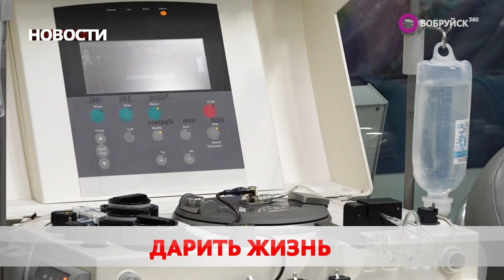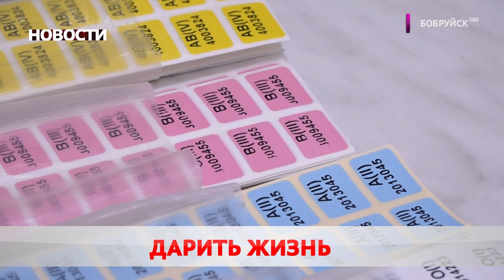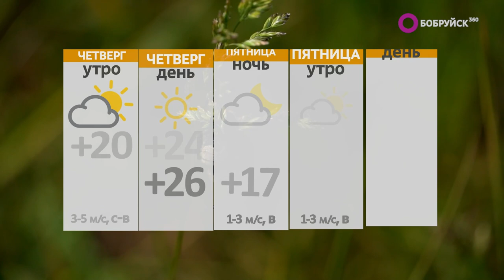Новости 14 06 23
Маленькая помощь – большой подвиг. В стране отмечают День донора. Что для этого нужно?

На остановке, пожалуйста! ГАИ усилила контроль за перевозчиками. О чём ещё стоит помнить?

Девушки рулят. В Бобруйске выберут лучшую автоледи.  Какие критерии?

А также: эксклюзивное интервью, прямой поезд и вкусный обед. С нового учебного года изменится рацион питания школьников. Как себя показал экспериментальный проект?